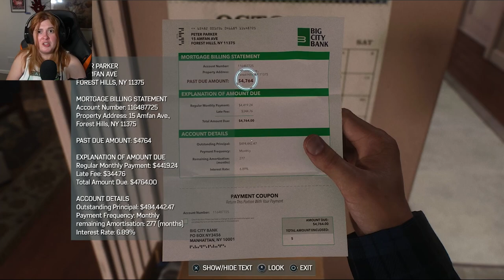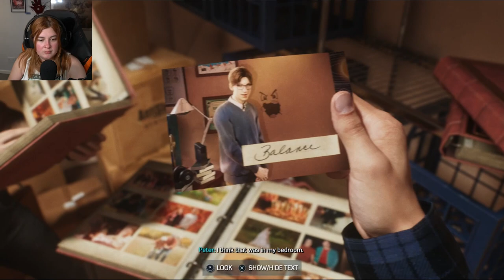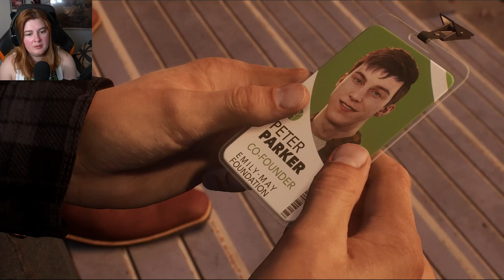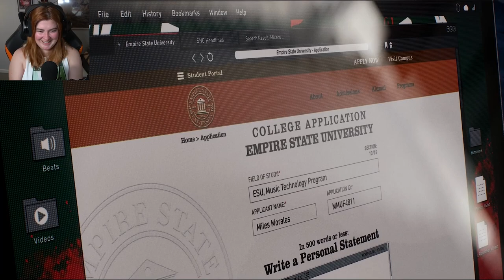Back In Swing-Action! | Let's Play: Marvel's Spider-Man 2 #1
FINALLY it's time to get back into the swing of it with Peter and Miles to find out what's been going on in New York and what new threats we have to defeat.

Kraven - yeah, he's pretty scary... 🫣

Outro animation created by Alice Holloway using After Effects.